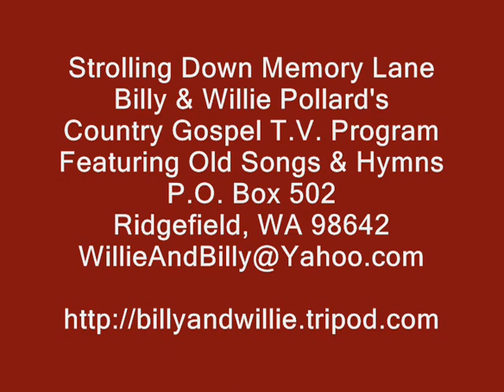Southern Gospel Music - I'll Fly Away - Sarah Hardison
Southern Gospel Music, I'll Fly Away, Sarah Hardison sings an arrangement similar to the Jars of Clay recording released in 2005.  I'll Fly Away is one of the most recorded Gospel Music songs.  The song was written by Albert E. Brumley in 1929.